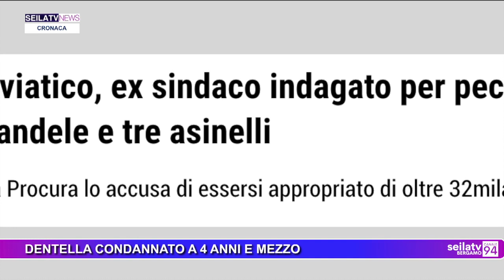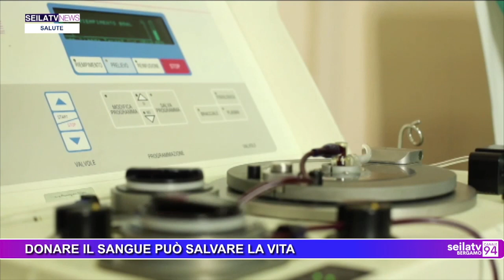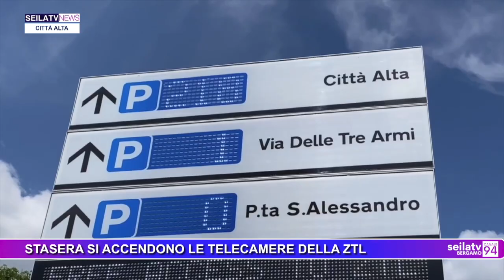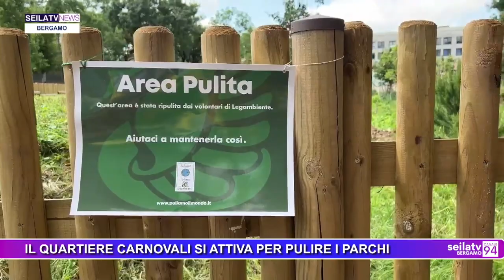SEILATVNEWS 13 GIUGNO 2024